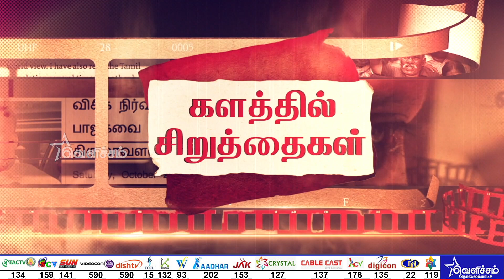களத்தில் சிறுத்தைகள் | kalathilsiruthaigal | Dt - 02-06-19 | Velicham Tv